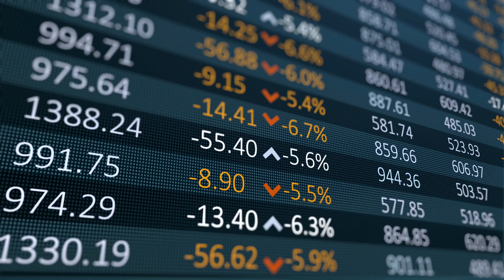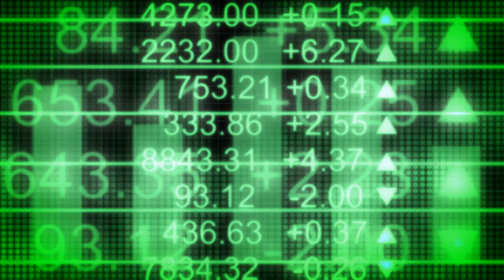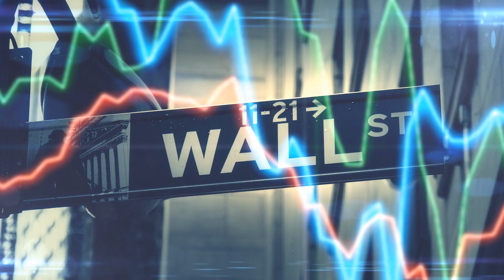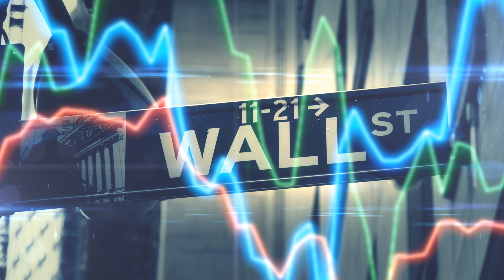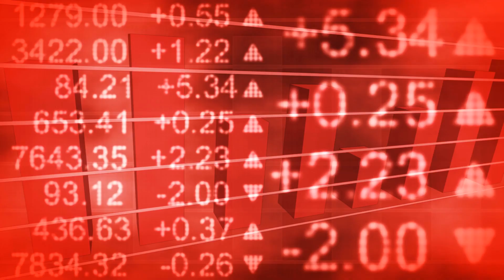Fortune's Formula Book Summary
In this video I review the book Fortune's Formula by William Poundstone. This book can teach you how to make bets or how to manage a portfolio of stocks. I recommend this book to anyone that is interested in learning more about the math behind managing their money.